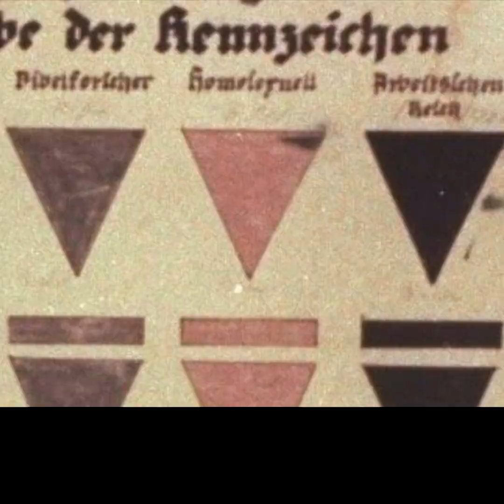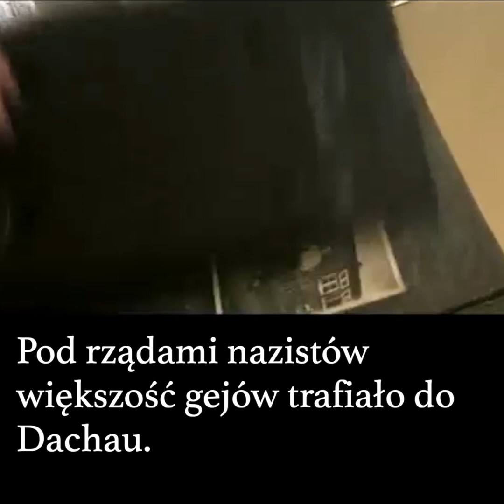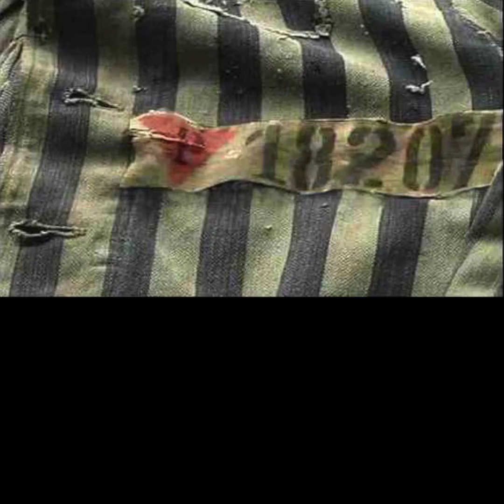Jak niemiecki gej ratował polskich więźniów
Niezwykła i wspaniała historia Karla Goratha.